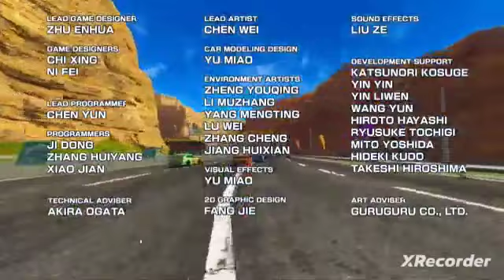Daytona Championship USA 3 Advanced Dinosaur Canyon Speedway